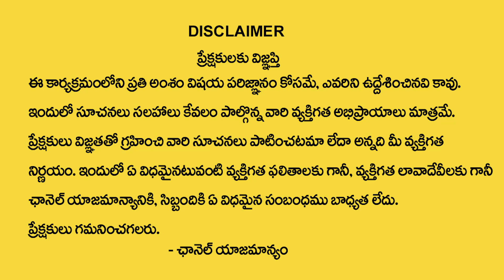ధనుస్సు రాశి ఫలాలు 2023 | Dhanu Rashi Phalalu June 2023 | June Month Horoscope | Ashok Raj Guruji